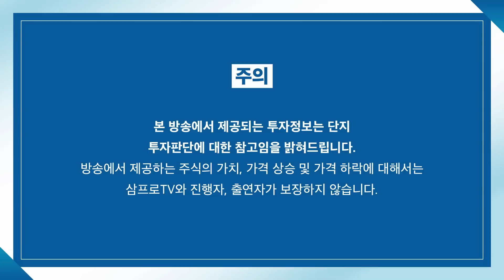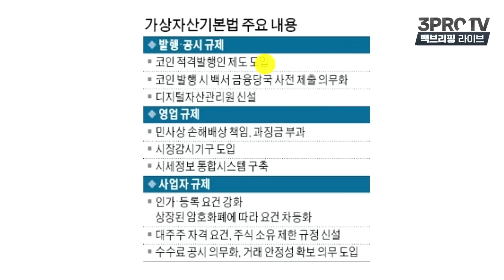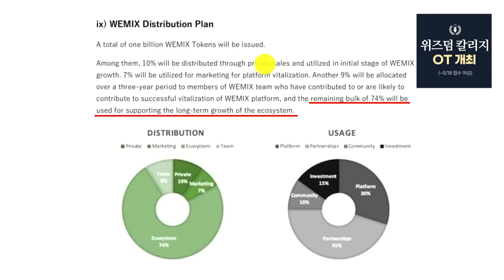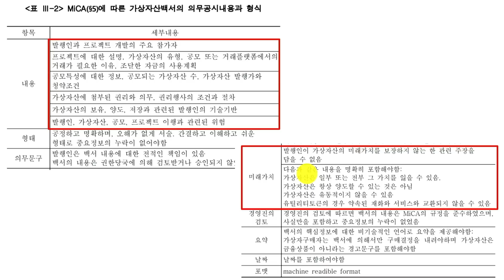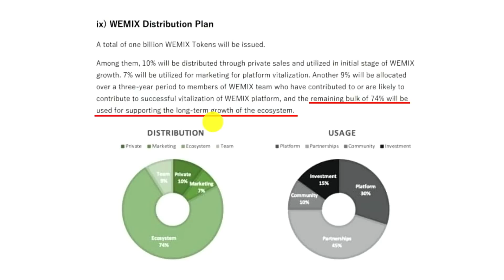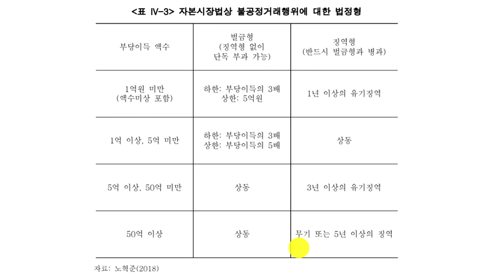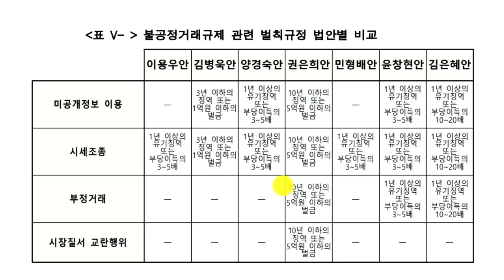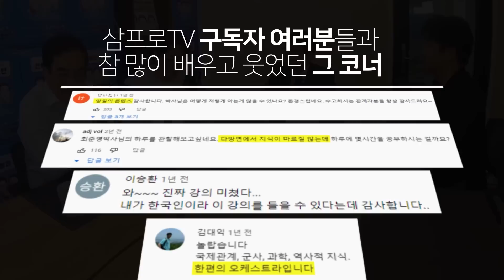규제인가 육성인가, 헷갈리는 가상자산기본법 f. 백브리핑 김상훈 기자_[백브리핑 라이브]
-3분만에 읽는 핵심요약 삼프로TV! 네이버에서 '삼프로TV 하이라이트'를 검색하세요.

-구독: 백브리핑의 모든 영상은 [언더스탠딩] 채널에 업로드됩니다.
1)유튜브에서 ‘언더스탠딩’을 검색하거나
2)아래 링크에서 ‘구독’을 누르면시면 백브리핑을 편리하게 즐길  수 있습니다!!!